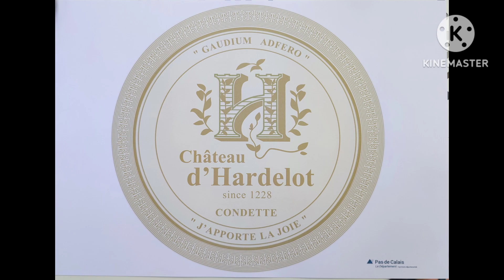Langs de kust Dag 9